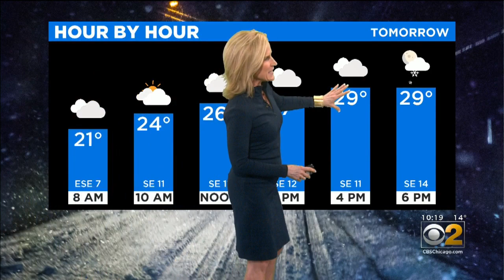Snow To Start The Weekend, Bitter Cold Sunday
CBS 2 Meteorologist Mary Kay Kleist has your forecast for Thursday, Jan. 16. 2020.